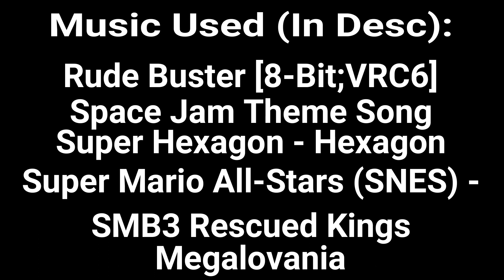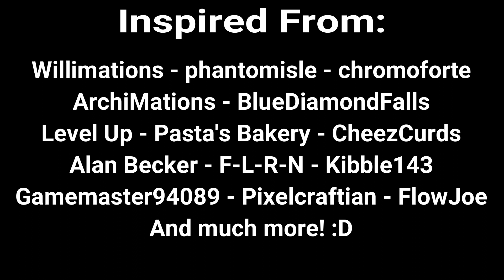SDM Lever Calamity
Black after taking on SDM with lives goes on to flick a lever! Will he do it?

Music (in-order):
- Rude Buster [8-Bit; VRC6] - Deltarune
- Space Jam Theme Song
- Super Hexagon - Hexagon
- Super Mario All-Stars (SNES) Music - SMB3 Rescued Kings
- Undertale - Megalovania